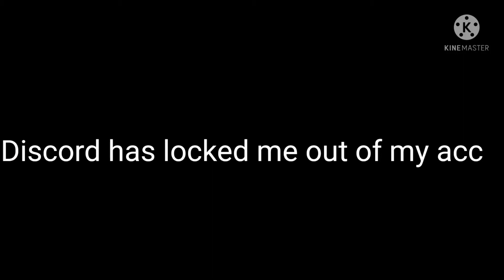sad news (important)